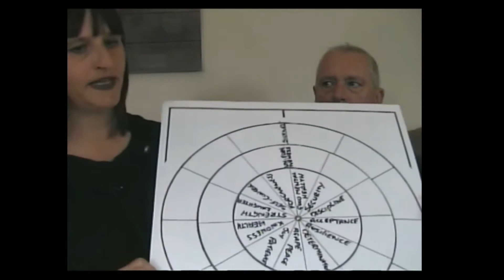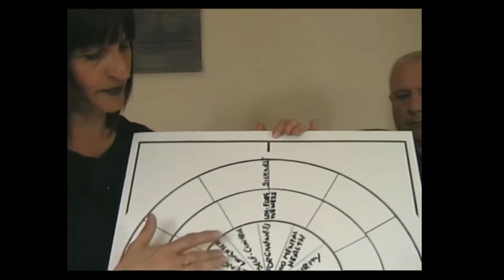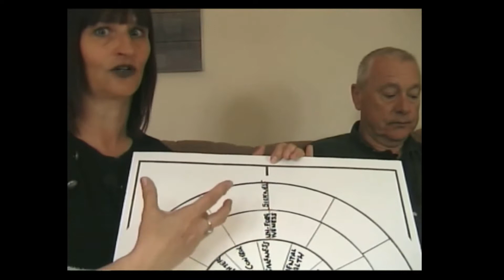Soul Camp Session fourteen!